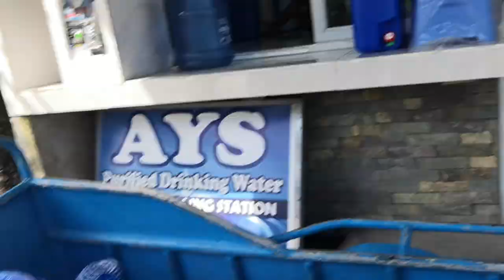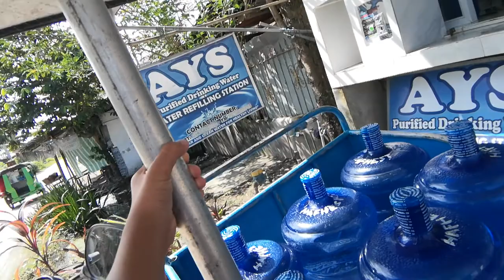Ays water rifiling vlog